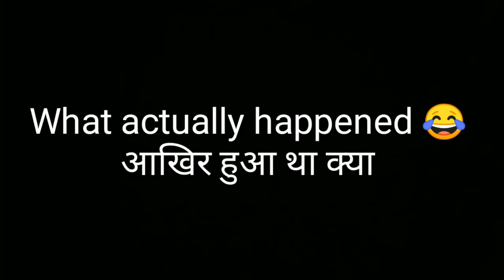PROPOSAL | EK ANAAR 100 BIMAAR😂😂| BY - NEERAJ MEENA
BAAKI SB THIK H .
.AGR VIDEO PASAND AAYE TOH LIKE KR DENA

OR JYAADA HI PYAAR AAYE TOH APAN KO INSTAGRAM PR FOLLOW KR LENA YE APNI. ID - neeraj_meena71

Chalo thik h jai Shri ram 🙏🙏

Milte h next video m...